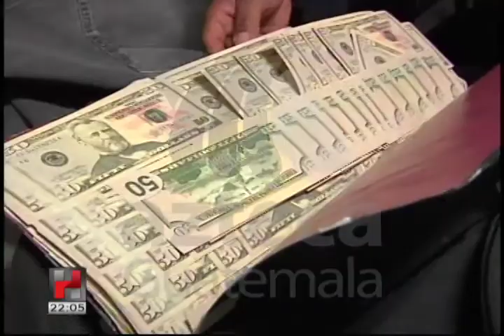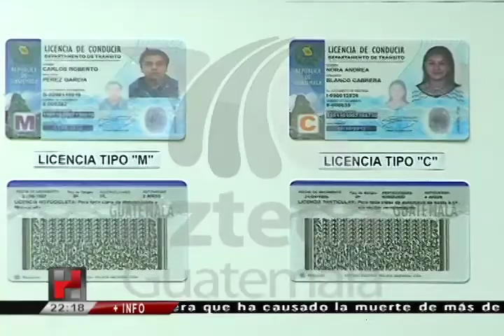HECHOS RELEVANTES AZTECA GUATEMALA 13 02 2012 PARTE 2